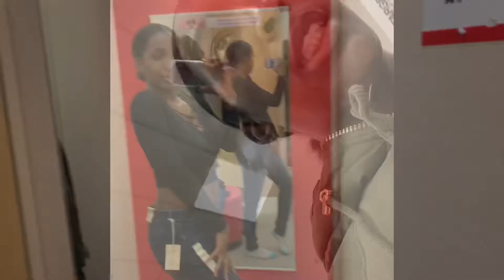DITL | A Regular Day in the Life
Hey everyone, I just wanted to apologize in advance because there’s so much wrong with this video but I’m giving you my best. So for now, just bare with me. I hope you all enjoy!!